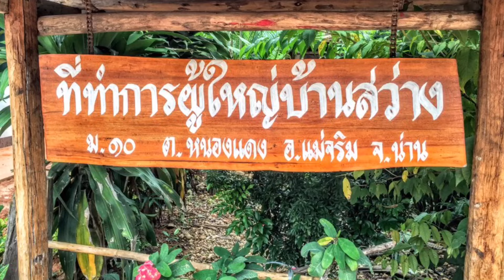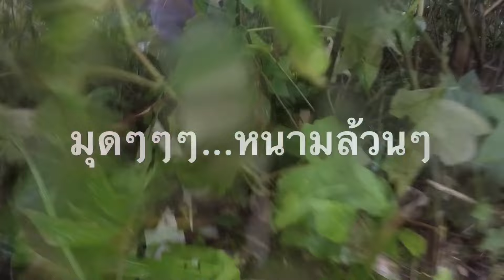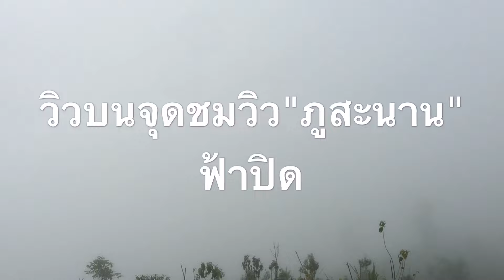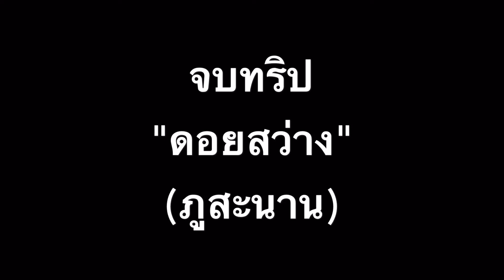ดอยสว่าง ยอดภูสะนาน จ.น่าน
ดอยสว่าง หรือ ยอดภูสะนาน ตั้งอยู่ที่หมู่บ้านสว่าง จ.น่าน
สามารถติดตามเรื่องราวการเดินทางได้ที่